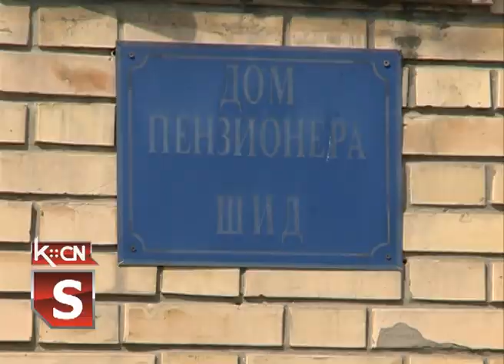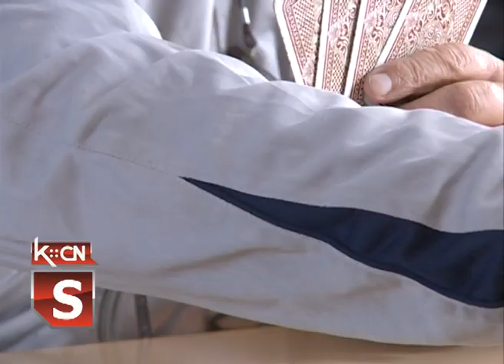Međunarodni dan starih lica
Povodom Međunarodnog dana starih lica  1. oktobra u šidskoj opštini će biti realizovan  niz aktivnosti, a чiji je nosilac opštinska organizacije Crvenog krsta. Program je raznovrstan, a obuhvata i realizaciju bazara zdravlja i posetu domu za stara lica uz opredeljenjе da se premoste generacijske razlike.